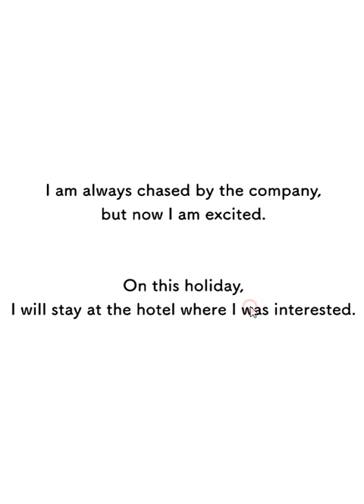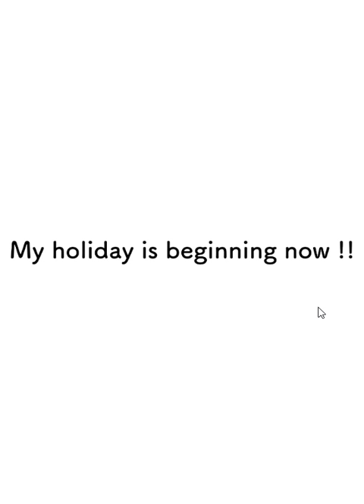Escape Game RESORT - Tropical Beach Walkthrough [Toshihiko Ono]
脱出ゲーム RESORT - 南国ビーチへの脱出